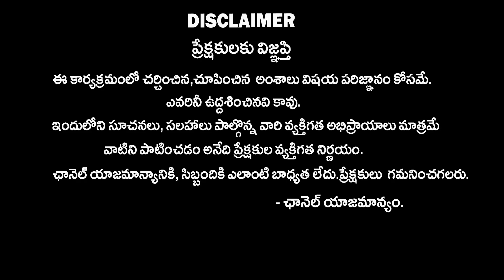వీళ్ళు మళ్ళీ జైలుకు వెళ్లే అవకాశం : Astrologer Venuswamy Shcoking Comments On Chandrababu Jail Issue